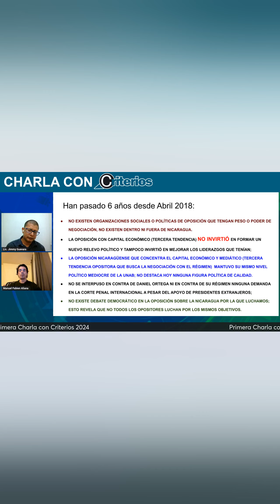No se debate sobre la lucha que se debería llevar.